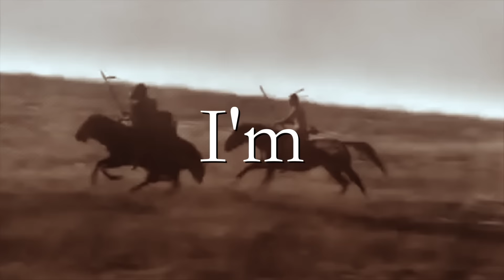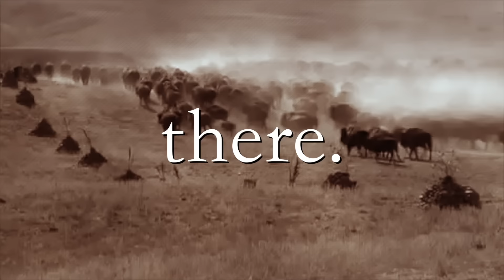Heart Cooks Brain by Modest Mouse (Lyrics)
My heart's the bitter buffalo...

"Heart Cooks Brain" performed by Modest Mouse.
"Into the West" property of Dreamworks Video.